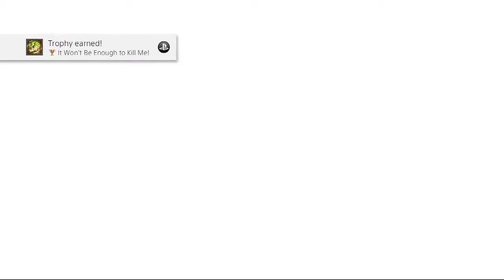Dragon Ball Xenoverse 2 | Episode 9 - Some Quests & Whatnot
Another episode where we explore around Conton City and do some quest and whatnot. If we can hit 5 likes on this video, EPISODE 10 will be released ASAP!
What's up everyone! Welcome to Let's Play Dragon Ball Xenoverse 2! I told u all at the end of our Xenoverse let's play that I would be let's playing this game early or late and guess what? IT'S PRETTY EARLY! I hope u all enjoy my blind let's play of this game and stick around for more in the future!